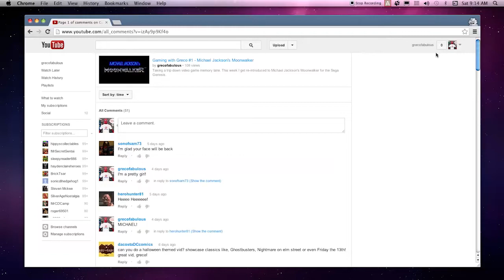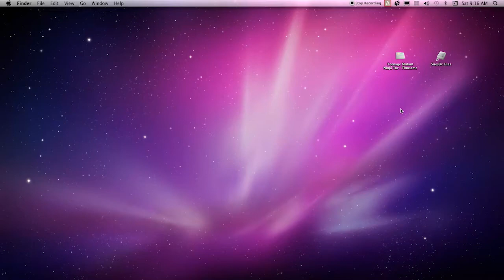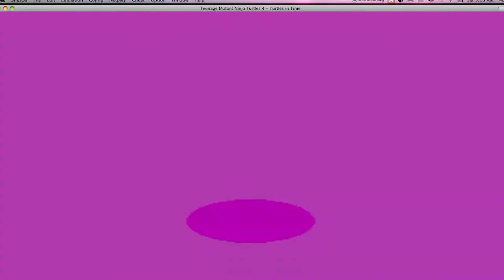Gaming with Greco #2 - TMNT IV: Turtles in Time Gameplay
Me playing TMNT IV: Turtles in Time for the SNES

Thanks to ThatYoutubeGuy for the suggestion!